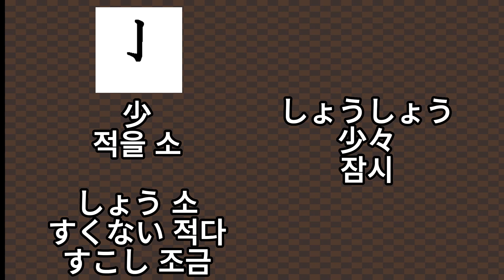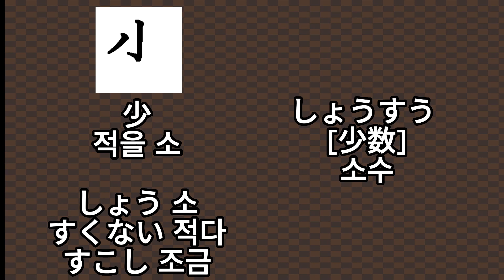22 [少-적을 소다][しょう 소-すくない 적다-すこし 조금]일본어